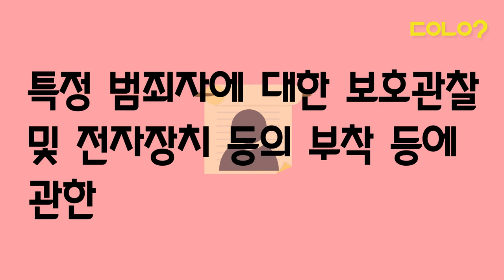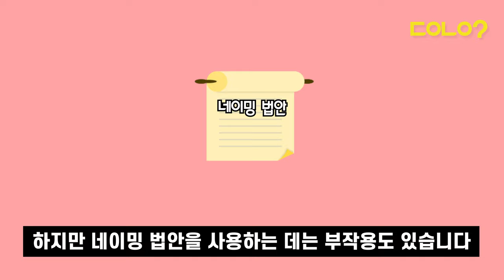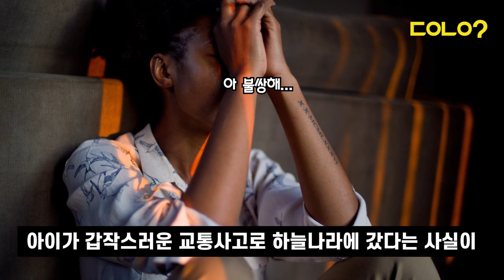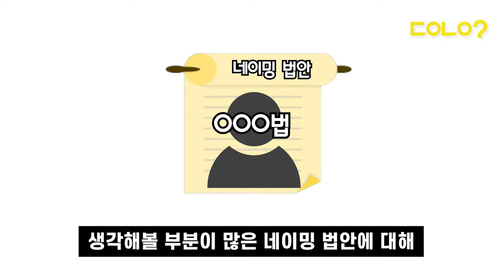[두유노우] 호소력 갑인 네이밍 법안의 반전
조두순법, 민식이법, 김영란법...
법안 이름들 외우기 참 쉽죠?😉

이렇게 사람 이름이 붙은 법안을 '네이밍 법안'이라고 하는데요.
네이밍 법안의 명과 암, 두유노우가 알려드립니다!